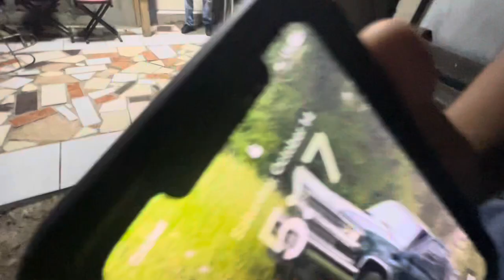San Luis Potosí blog;)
Not my music pero oops